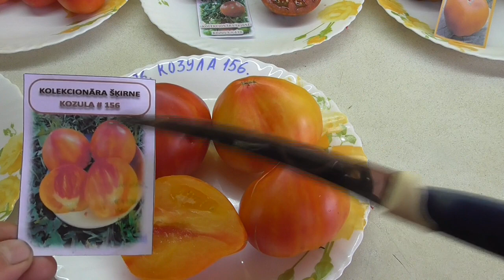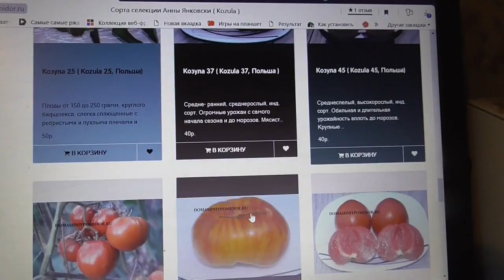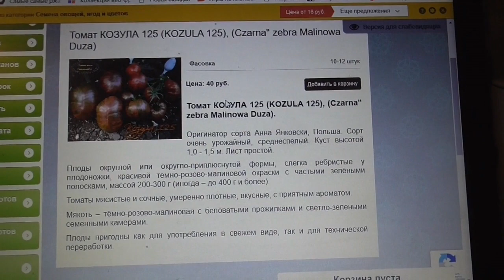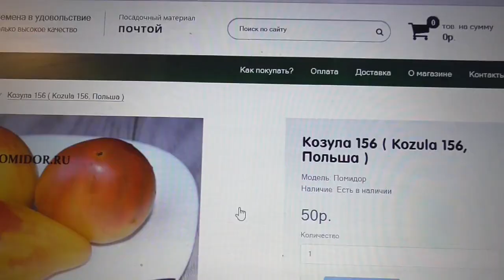ТОМАТ "КОЗУЛА - 156". №576. ДЕГУСТАЦИЯ. Ольга Чернова.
Я так много хорошего слышала о польских томатах КОЗУЛА! В этом году они впервые появились в моем огороде. И теперь я хочу другим огородникам рассказать про эти прекрасные томаты. Я в течение всего лета дегустирую все сорта своих томатов и делюсь с вами своим мнением о них. В этом видео – дегустация коллекционного томата КОЗУЛА - 156. В моем Каталоге №576. Предыдущие видео - дегустации смотрите по ссылкам –
Томат Козула – 125. №577. Дегустация. 4 сентября.
Томат Казанова. №129. Дегустация. 3 сентября.
Томат Хурма НК. №593. Дегустация. 3 сентября.
Томат Сибирский гроздевой. №524. Дегустация. 3 сентября
Томат "Поцелуй герани". №702. (Geranium Kiss, США). Дегустация. 3 сентября.
Томат Ладошка. №252. Дегустация. 7 августа.
Томат Дрова. №566. Дегустация. 7 августа.
Томаты "Чесночные" Рейсетомейт (Reisetomato). №540. Дегустация.
ttps://youtu.be/LhqToppD31A  Томат Вифлеемский огонь. №374. Дегустация. 6 августа.
ttps://youtu.be/qJAHYZHj35U Томат Задница обезьяны (Monkey Ass, Италия). №375. 6 августа.
Томат Малиновая зебра. №532. Дегустация. 31 июля.
Томат Кумато. №396. Дегустация. 30 июля.
Томат Этуаль. №377. Дегустация. 31 июля.
Томат Джало Санта. №572. Дегустация. 30 июля.
Томат Манго Джанго. №571. Дегустация. 30 июля.
Томат Манго. №403. Дегустация. 30 июля.
Томат Ультраскороспелый. №10. Дегустация. 30 июля.
Томат Кемеровец. №25. Дегустация. 28 июля.
Томат Яблонька России. №250. Дегустация. 28 июля.
Томат Оранжевая клубника немецкая. №353. Дегустация. 24 июля.
ttps://youtu.be/gsBHzherGlU   Томат Доктор Вич (Dr Wyche's, США). №357. Дегустация. 24 июля.
Томат Большая радуга ((Big Rainbov, США). 3358. Дегустация. 24 июля.
Томат Чудо сада. №48. Дегустация. 24 июля.
Томат Загорско воловско око (Zagorsko volovsko oko, Хорватия). №306. Дегустация. 24 июля.
Томат Египетская ладья. №315. Дегустация. 24 июля.
Томат Лучко (LUČKO, Хорватия). №307. Дегустация. 23 июля.
Томат Делишес (Delicious, США). № 212. Дегустация. 23 июля.
Томат Завтрак Келлогс (Kellogs Breakfast Gross США). №335. Дегустация. 23 июля.
Томат Элфи оранжевый (Elfie, Канада). №446. Дегустация. 23 июля.
Томат Король гигантов. №44. Дегустация. 23 июля.
Томат Бронза (Amarillo Rusty Haste). № 381. Дегустация. 22 июля.
Томат Изумрудное яблоко. №158. Дегустация. 22 июля.
Томат Лягушка – царевна. №168. Дегустация. 22 июля.
Томат Черная полоса (Black Stripe, США). №330. Дегустация. 22 июля.
Томат Странная вещь девушки (Girl Girl's Weird Thing, США). №225. Дегустация. 22 июля.
Томат Фиделио. №262. Дегустация. 18 июля.
Томат Сахарный бизон. №157. Дегустация. 18 июля.
Томат Черный барон. №507. Дегустация. 17 июля.